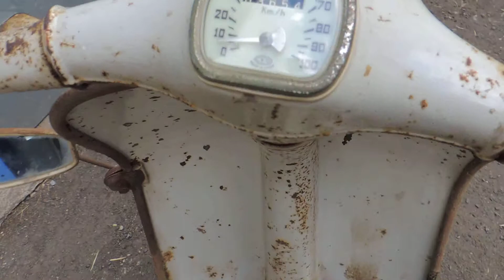Capri 50 von 1952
Das einzige, was an dem Capri Roller noch funktioniert, ist die Fahrrad-Klingel